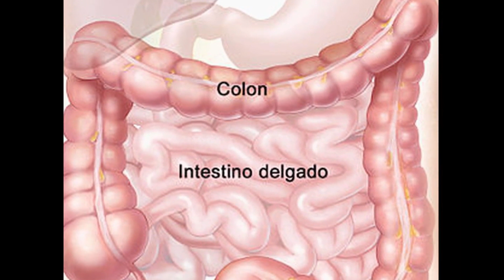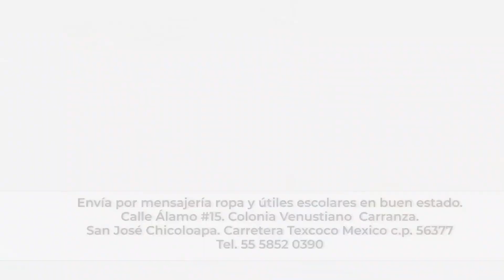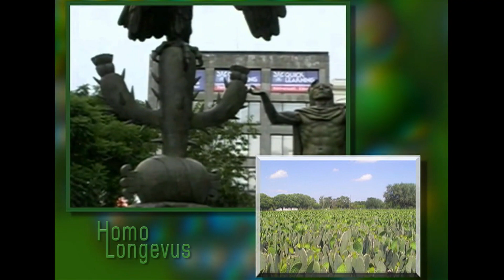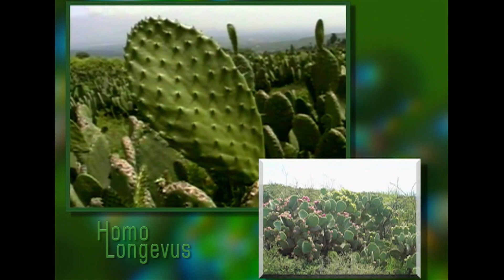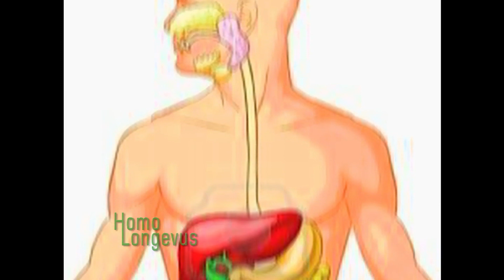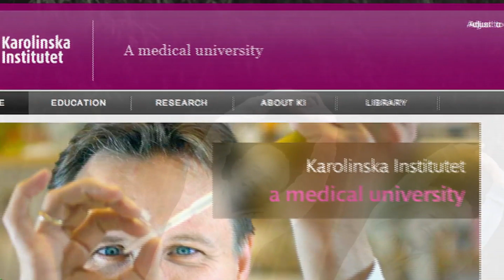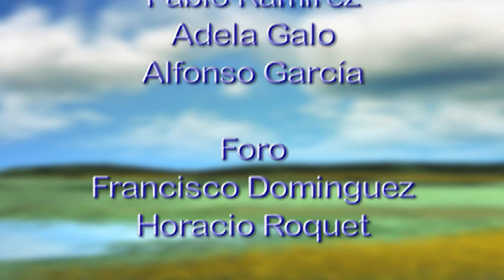Revierte el proceso de envejecimiento (Capítulo 4) - Homolongevus TV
Asesor de la Organización Mundial de la Salud , te dirá cómo lograr revertir el envejecimiento mal cuidado con la medicina antienvejecimiento.
Nuevo video cada domingo a las 5: P.M.

Consejos antienvejecimiento,consejos para un hogar saludable y buenas noticias.